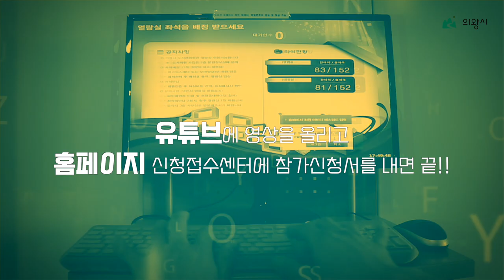제 10회 의왕시 UCC 공모전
의왕시에서 매달 UCC 공모전 접수를 받고 있습니다.
의왕시를 소개하는 재미있고 참신한 영상이라면
지금 바로 유튜브에 업로드 후 의왕시 홈페이지 UCC 공모전 접수 게시판으로
참가신청서를 제출해주세요!

*자세한 내용은 의왕시청 홈페이지 ) 참조